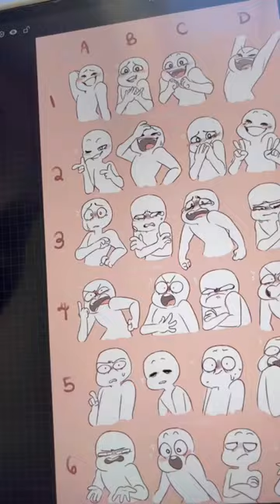Drawing Expressions in My Style Pt 3 😉👈🏽